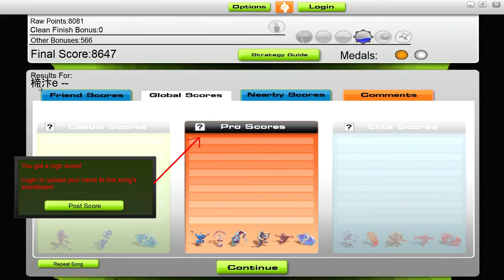Producción de oxígeno a partir de peróxido de hidrógeno explicado en Audiosurf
Lo del  titulo